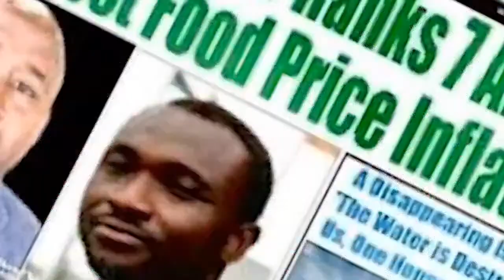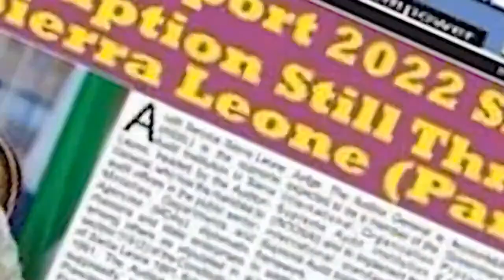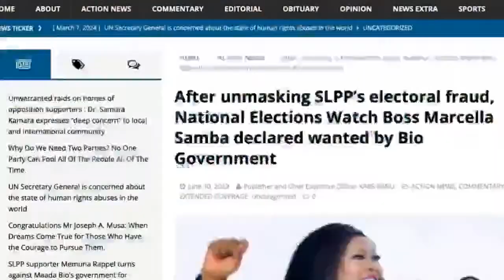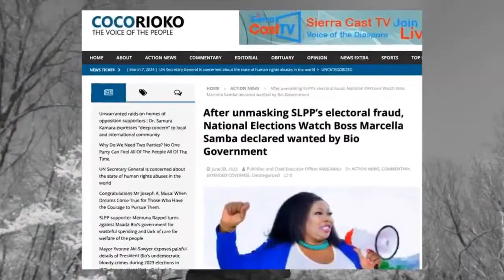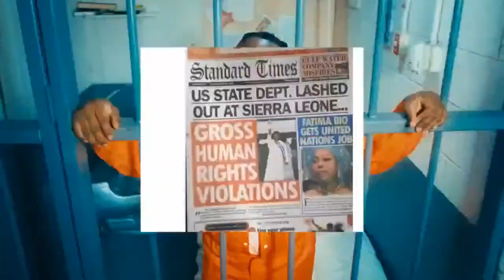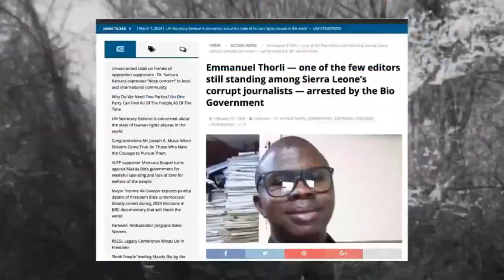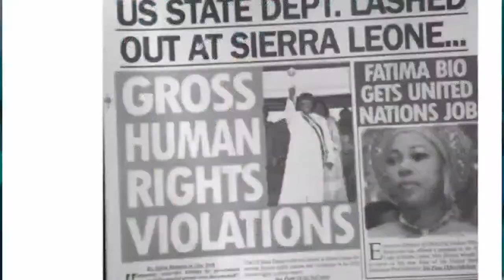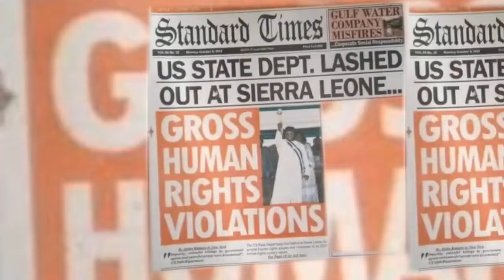EXCLUSIVE WITH HON. MOHAMED BANGURA AS HE CRIED FOUL AGAINST THE SPEAKER OF P'MENT